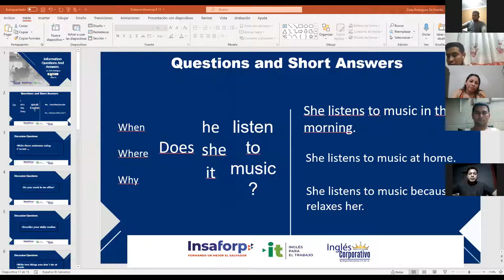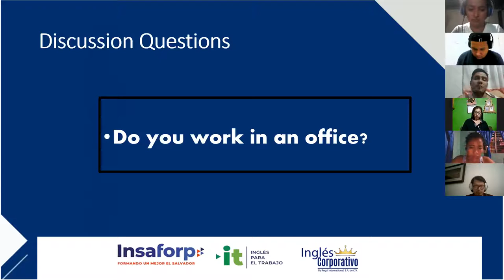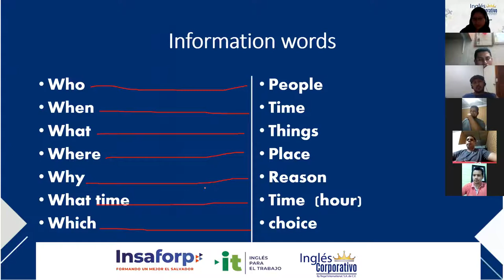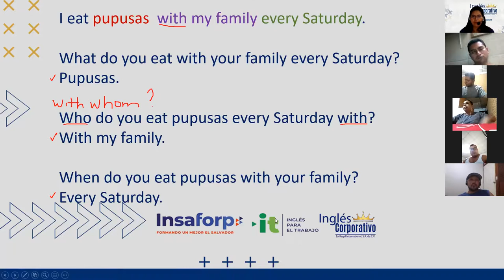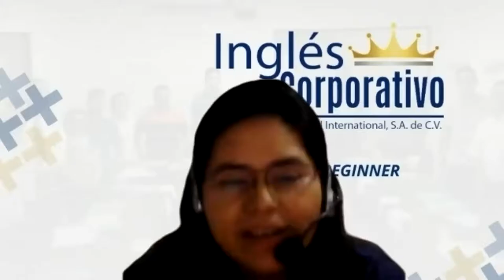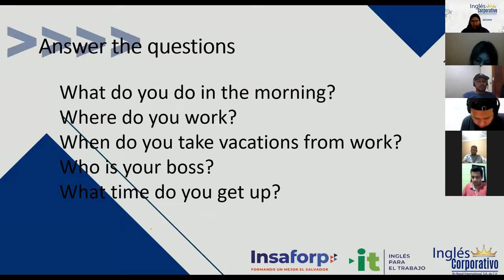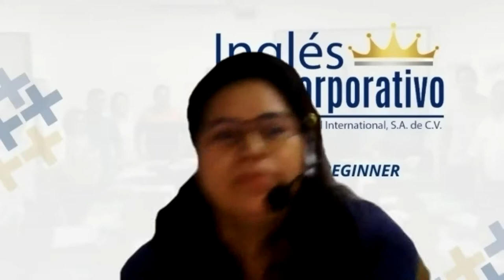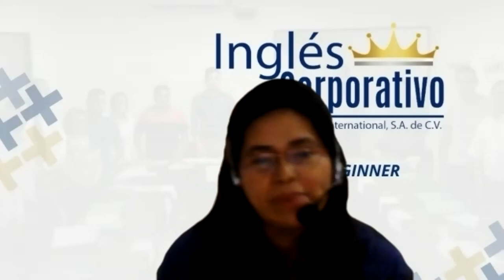Ingles Corporativo-Videoconferencia #11 INFORMATION QUESTIONS AND ANSWERS.